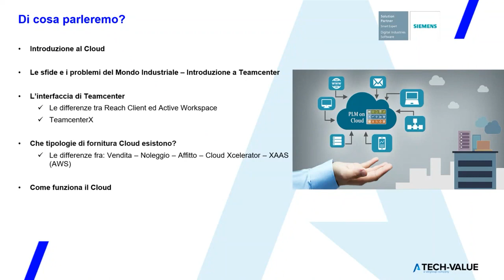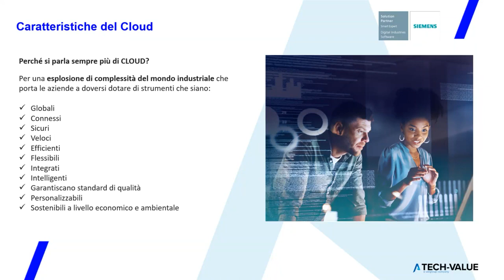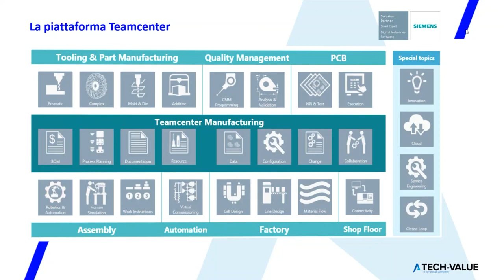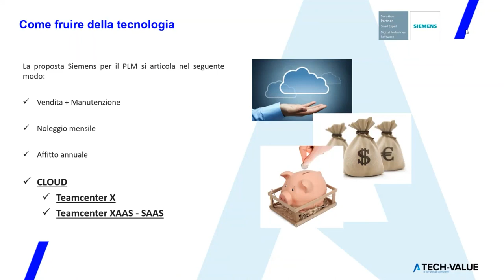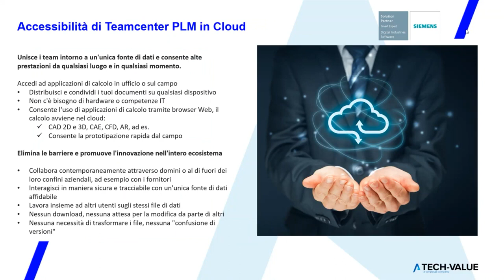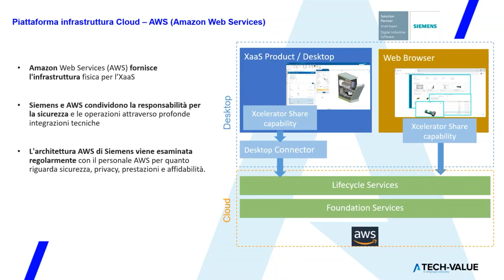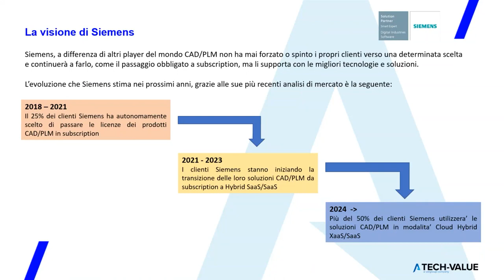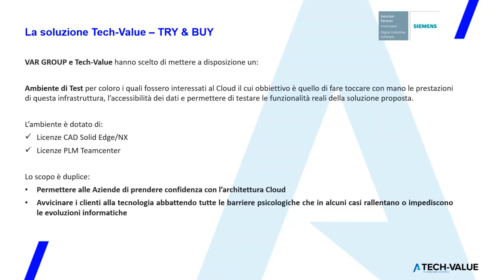Teamcenter: Il futuro del PLM è in CLOUD | Webinar Tech-Value